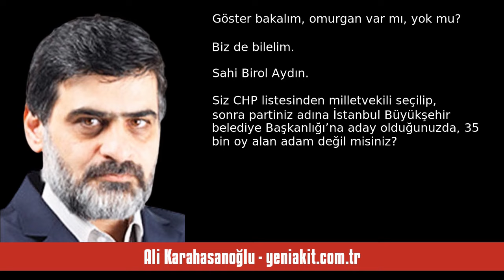ALİ KARAHASANOĞLU: BİROL AYDIN AÇTI KONUYU, “OMURGA NASIL BELLİ OLUR?” - SESLİ MAKALE DİNLE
Ali Karahasanoğlu - yeniakit.com.tr - Birol Aydın açtı konuyu, “Omurga nasıl belli olur?” - 1 Haziran 2024 tarihli yazısının seslendirmesi

"Saadet Partisi adına TBMM kürsüsünde konuşan Birol Aydın, AK Parti iktidarını hedef alarak demiş ki: “Kınamaktan öte bir adım atmanız için İsrail daha ne yapmalı?”

Uluslararası hukukta, kendi devlet sınırlarınız dışındaki bir bölgede yaşanan katliama BM kararı olmadan müdahale etme imkanı var mıdır, yok mudur tartışmasına girip, İsrail’in “Bak bak. Onlar da kabul ediyorlar. Biz burada ne katliam yaparsak yapalım, bize kimse karışamaz” algısı oluşturmalarına bahane sağlama yanlışına düşmem..

Ke. "